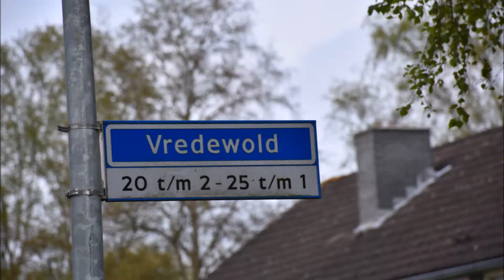Gans in boom op hoogte in veendam